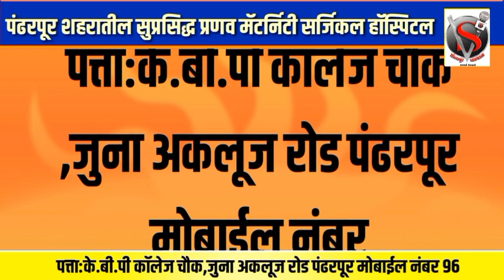मराठा आरक्षणचा वनवा पेटला पंढरपूर मंगळवेढा आज बंद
*मराठा आरक्षणचा वनवा पेटला पंढरपूर मंगळवेढा आज बंद,गोकुळच्या कारभारामुळे शेतकऱ्यांवर गाय-म्हशी विकण्याची वेळ; महाडिकांचा मुश्रीफ-पाटलांवर हल्लाबोल*टॉप_10_न्युज